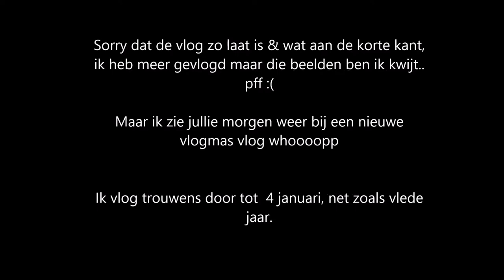CHRISTMAS SHOPPING IN AMSTERDAM ❄ Vlogmas 2015 - Day 24 I JByMyLife